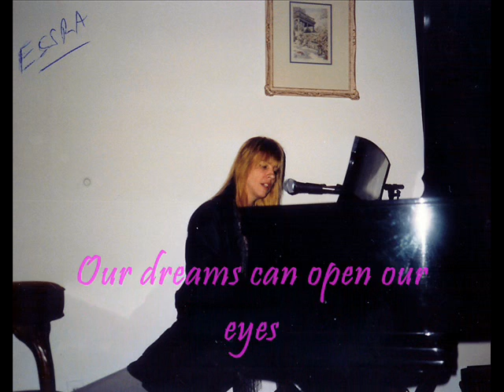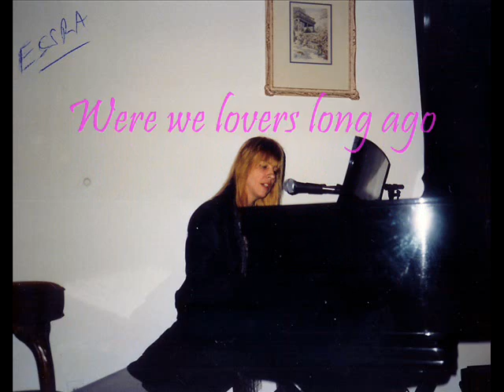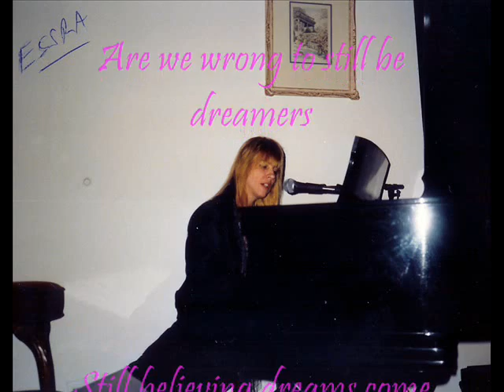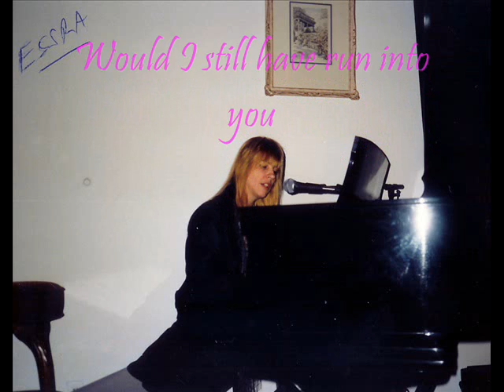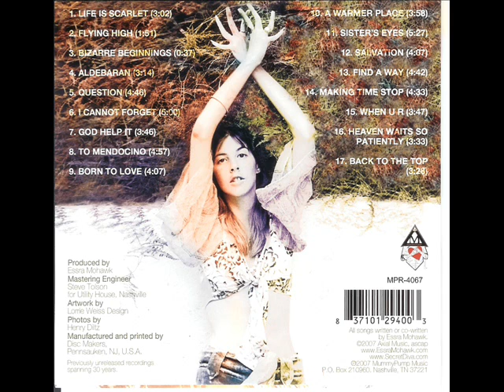Essra Mohawk - "Born to Love"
Tender ballad off REVELATIONS OF THE SECRET DIVA which celebrates the 40th Anniversary of the Summer of Love.  1967 was stellar for Essra Mohawk - as it's when Frank Zappa asked her to join the Mothers and it's also the year she opened for Cream, Jimi Hendrix, Procul Harum, The Grateful Dead, etc.

Essra's been called "a part of America's tapestry of rich musical culture" and a past record was called "America's most unheralded event"  for that year.

Photo taken at Peermusic mansion in L.A. for Donovan CD release party.  See live performance of "Don't Let The Sun Leave."

Co-written with Gary Hurvitz & Wally Smith
Produced by Frazier Mohawk
Mastering Engineer is Steve Tolson / Utility House
Doug Riley on piano
Artwork by Lorrie Weiss Design
Photos by Henry Diltz